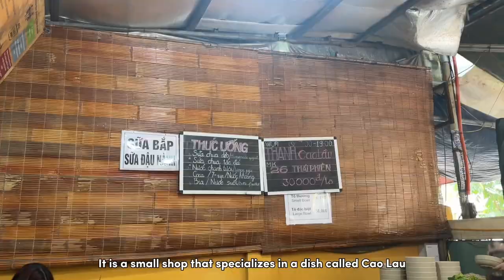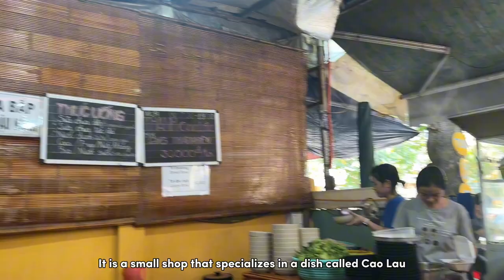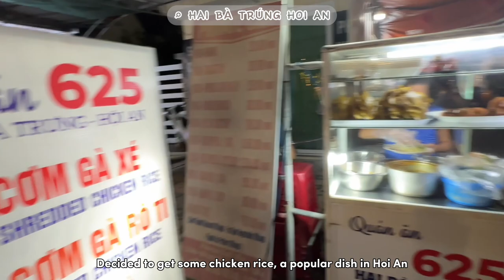₊⊹ the vibrant town of hoi an⎥ Vietnam Travel Vlog ₊˚⊹ᰔ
Chapters
0:00 - intro
0:12 - danang to hoi an

All BGM used: